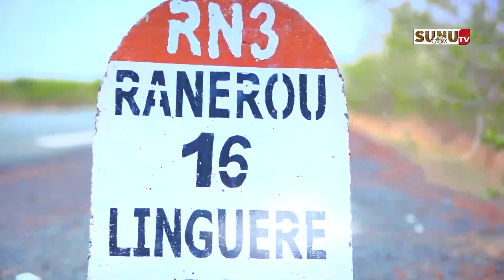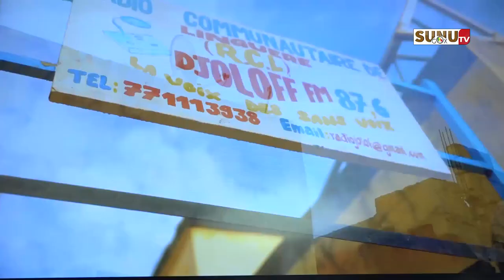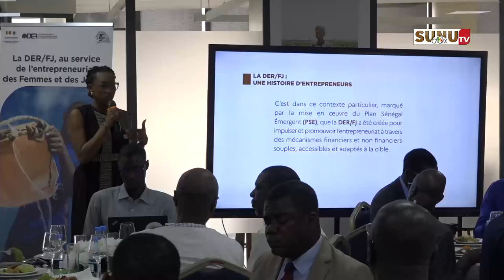DER-fj : 266000 initiatives entrepreneuriales accompagnées pour 125 milliards